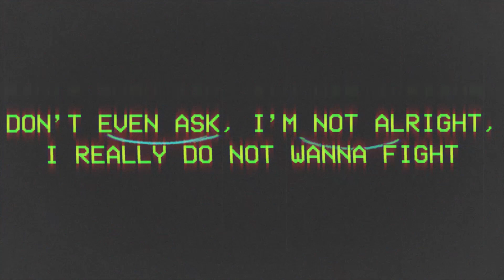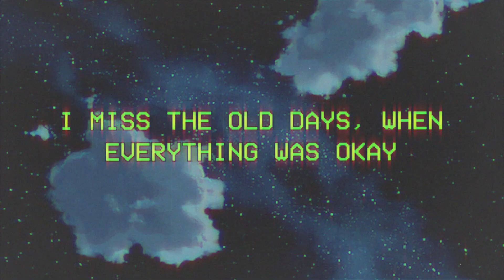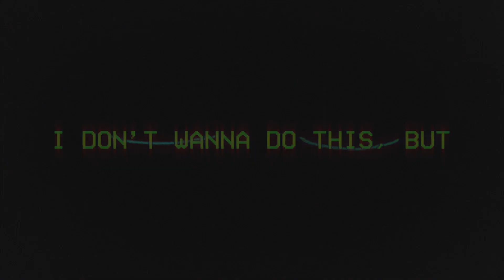unknxwn. - sedative (feat. ivri) (prod. by ocean) (lyrics)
"now i'm dead again, putting my faith in the meds again"

lyrics

Lost thoughts in my head, I might slip up again
I might say the wrong thing, I wish it was the end
The reaper is reaching, my life force is leaking
I'm shaking and freaking out cause I know you don't need me

You promised that you'd never leave me
I told you this wouldn't be easy
I gave you my heart
When you gave it back, it wasn't beating

Taking whatever they recommend, I need a stronger sedative
Don't even ask, I'm not alright, I really do not wanna fight
No, not tonight, I would rather die

Than to live in this world with the way that I feel
I miss the old days, when everything was okay

Why can't I be okay?
Why can't I just feel good?
Slipping back to old ways
Just to fucking feel good
I'm a fucking waste of space
Never did a thing good
Music is the only way
I can let this shit out
I don't like to open up
It's not like you can help out
I tried to let a person in
Look how that shit turned out
Fucking up my lungs again
Smoke until I burnout
Lesson wasn't learned before
Lesson won't be learned now